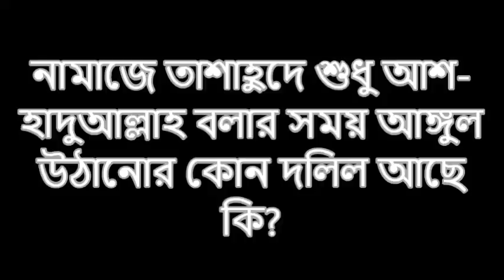নামাজে তাশাহুদে শুধু আশ-হাদুআল্লাহ বলার সময় একবার আঙ্গুল উঠানোর কোন দলিল আছে কি?